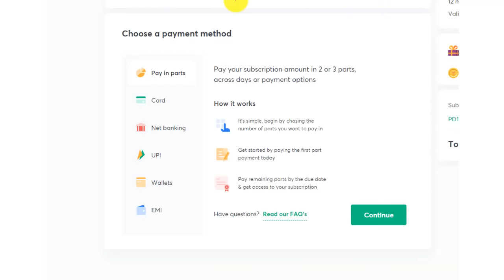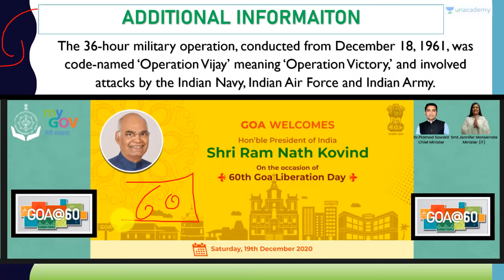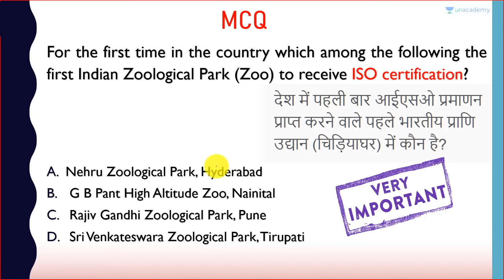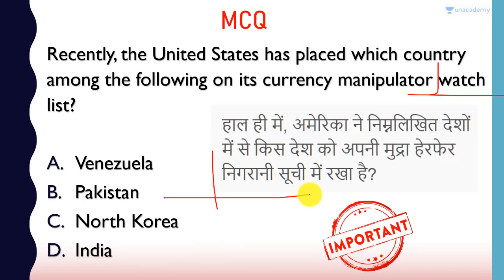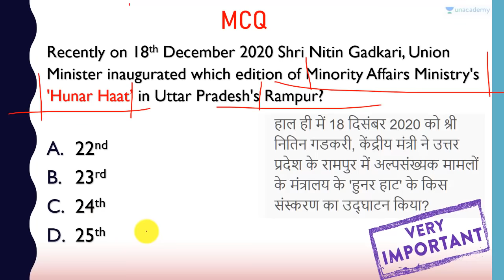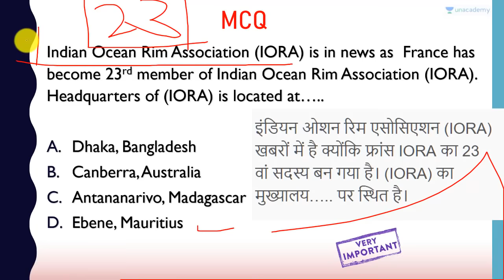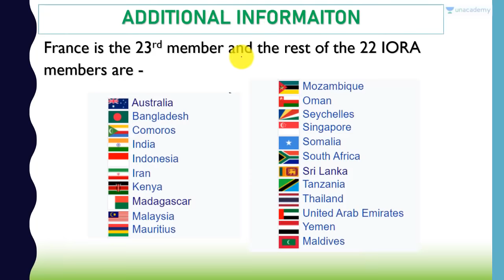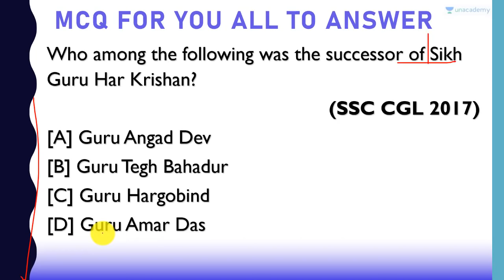19 December Daily Current Affairs MCQs by Prashant Dhawan Current Affairs Today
In this video lecture, Prashant Dhawan brings you ""19 December Daily Current Affairs MCQs.

Unacademy Subscription Benefits:

1. Learn from your favourite teacher
2. Dedicated DOUBT sessions
3. One Subscription, Unlimited Access
4. Real-time interaction with Teachers
5. You can ask doubts in the live class
6. Limited students
7. Download the videos & watch offline